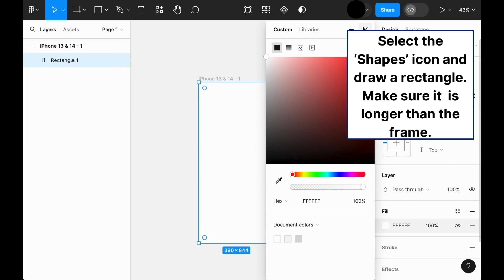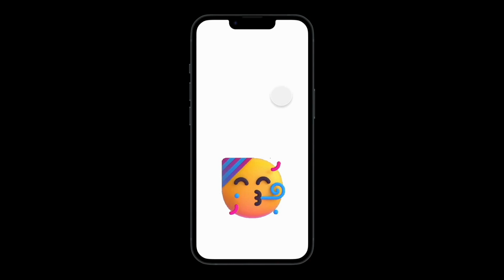How To Add A Scroll Animation To A Figma Design